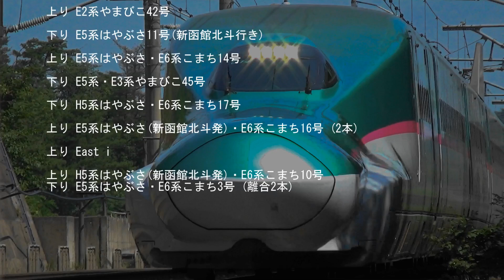東北新幹線 迫力の高速通過映像集 仙台～盛岡間某所 Ver.2 Shinkansen’s high speed passage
2016年7月撮影 東北新幹線、某所(仙台～盛岡間)を高速で通過する車両達を撮影しました。
動画「東北新幹線 迫力の高速通過映像集 仙台～盛岡間某所 Ver.1 Shinkansen’s high speed passage

H5系はやぶさ・E6系こまち、E5系はやぶさ、E2系はやて、E5・E3系やまびこ、 East i etc…

This video shows the Shinkansen passing through the somewhere of Tohoku Shinkansen at high speed.

東北新幹線 E5系+E3系 はやて･こまち くりこま高原駅通過集 Shinkansen passing

撮影機材：SONY HDR-CX590V,HDR-CX630V,FDR-AX40